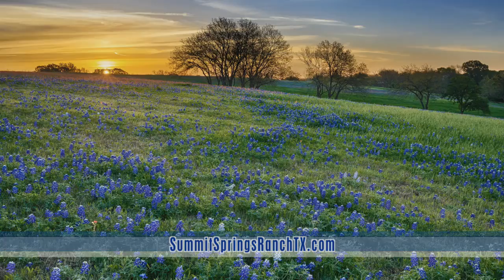Summit Springs - Customer Testimonials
Summit Springs offers prime Texas land for sale in an upscale country setting. The Summit Springs community has magnificent Texas Hill Country views. It is close to numerous attractions in Marble Falls and the city of Austin.